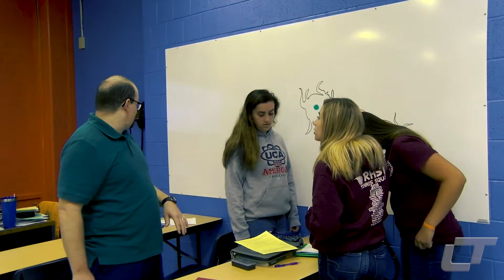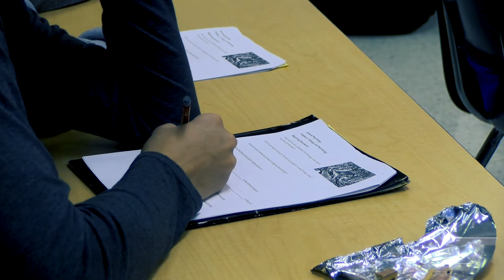Lincoln Trail College is an Aspen Prize Top 150 US Community College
Lincoln Trail College was recognized for our excellence as an eligible institution for the 2021 Aspen Prize.